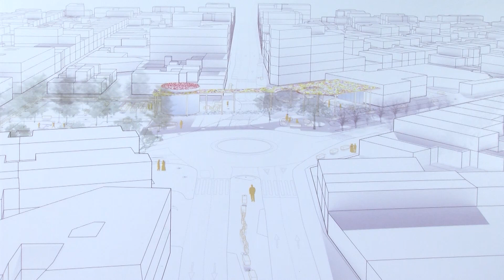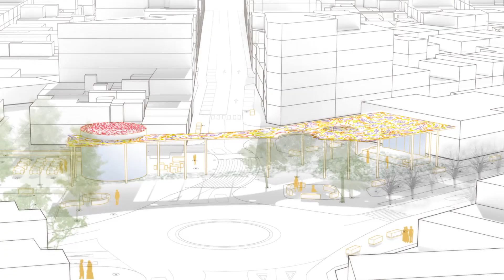Proyectos ganadores concurso de ideas de Conquistadores y Cruz del Río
Los proyectos con los lemas "Conexiones Humanas" y "Agua y Tierra", ganan el concurso de ideas de Conquistadores y Cruz del Río
Pertenecen a los estudios A2j Arquitectos y Jesús Boraita Hermosell

Los proyectos presentados bajo los lemas “Conexiones Humanas” y “Agua y Tierra” son los ganadores del concurso de ideas convocado el pasado octubre por el Ayuntamiento para abordar la remodelación de los entornos urbanos de Conquistadores y de Cruz del Río.  Una actuación que se llevará a cabo con los fondos DUSI concedidos a través de la Mancomunidad Don Benito-Villanueva. Un concurso de ideas que se ha fallado este miércoles 27 de marzo y en el que se han presentado 8 proyectos para Conquistadores y 5 para Cruz del Río, tal como ha dado a conocer el alcalde Miguel Ángel Gallardo.